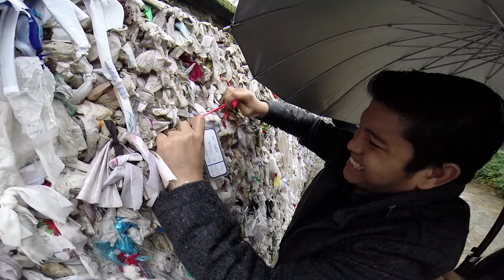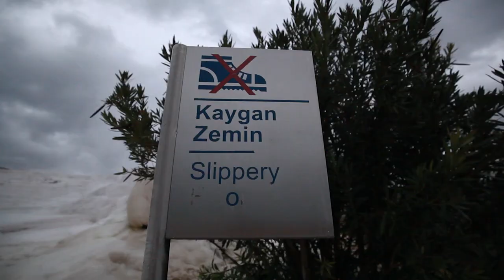Pre Wedding Movie of Leony & Roren at Turkey & UAE | LIZA Photography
a Division of Sanggar LIZA Group @sanggar_liza